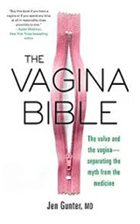The Vagina Bible by Jennifer Gunter Book Summary - Review (AudioBook)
The Vagina Bible: The Vulva and the Vagina—Separating the Myth from the Medicine by Jennifer Gunter Book Review

Your vulva and vagina are healthier and more sound than patriarchal marketing and vagina-shaming wellness companies want you to consider. They require small cleaning and upkeep, and every change they experience during your life, as well as during pregnancy, menopause, or when you’re managing an STI, are typically perfectly natural. Definitely, it’s essential to speak to your doctor if you feel actual distress or disturbing symptoms. In particular, though, the healthiest thing you can do for your vagina is to understand it very well, in order for you to provide it the maintenance it requires.

Quit smoking!

Quitting smoking is the easiest and most effective health instruction modern medicine has to give, and no wonder your vagina will be grateful for it as well. Smoking is related to higher risks for a lot of vagina-related health issues like BV, painful periods and menopause symptoms – the earlier you can substitute your cigarettes for carrot sticks, the better.

For summary;